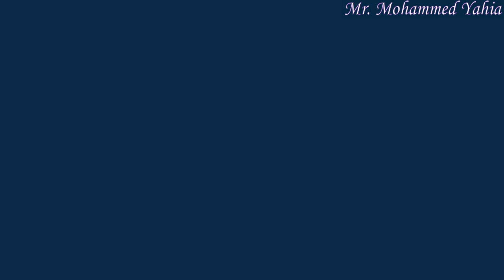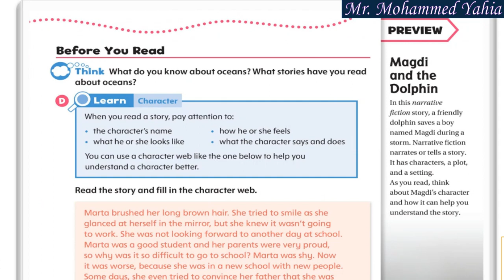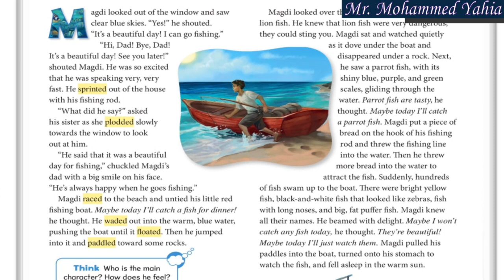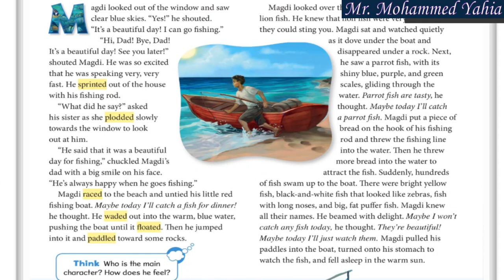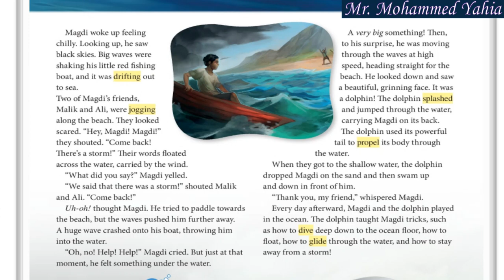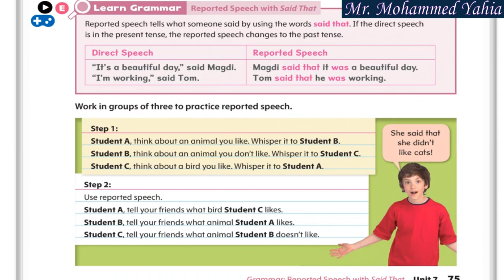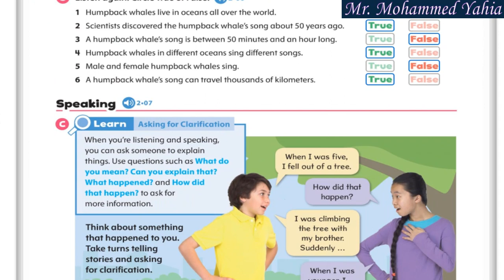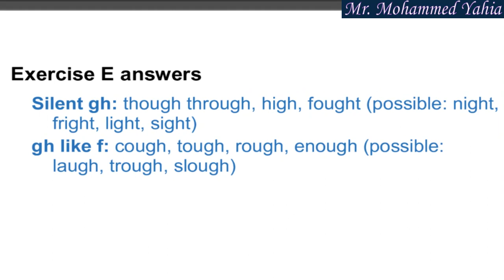Oxford Discover Student Book 5 2nd Edition Unit 7 ( Listening and Model Answers)